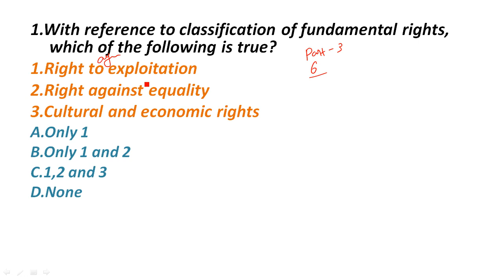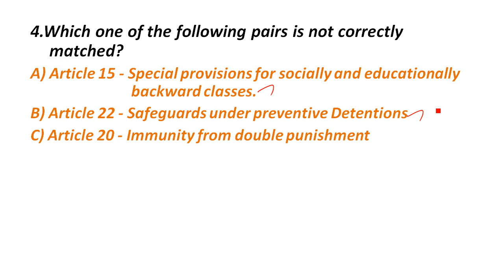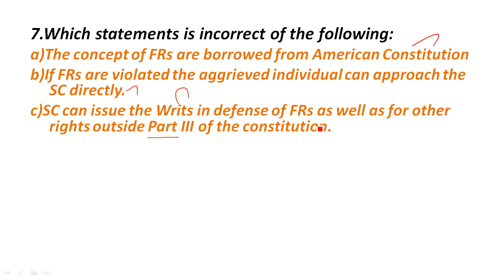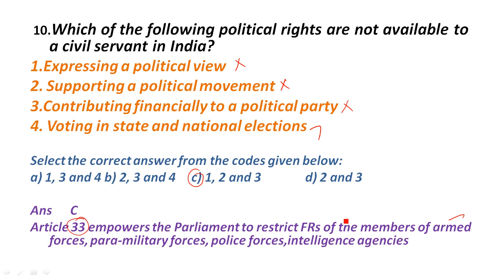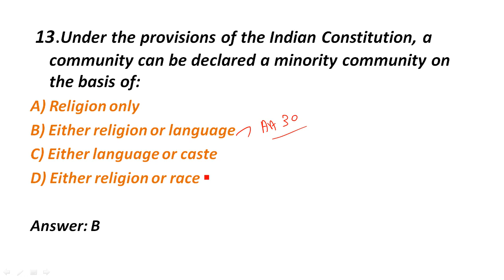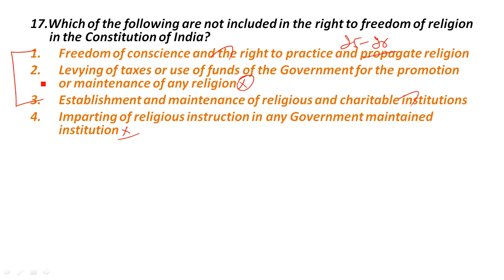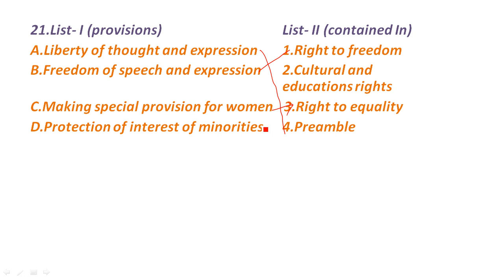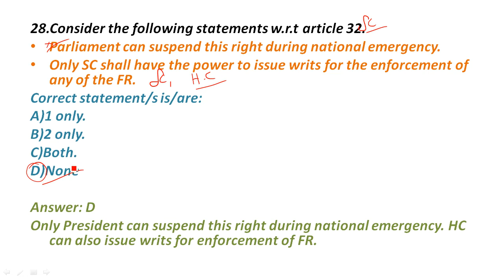Indian Polity Important Questions | Fundamental Rights Questions | Part 2 | UPSC TNPSC SSC IBPS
Fundamental Rights Question Part 1

important question on Indian polity
indian polity question in tamil
important tnpsc polity question
upsc important polity question in tamil
tnpsc previous year polity question
ibps polity one liner
ssc exam indian polity question
tnpsc revision on polity
ssc polity question in tamil
fundamental rights questions in tamil
top question on indian polity
expected polity question for tnpsc
tnpsc polity question
upsc polity question tamil
tnpsc new syllabus
tnpsc updated syllabus
fundamental rights questions tamil
top polity question 2020
important polity question 2020
tnpsc indian polity
indian polity questions in tamil
tnpsc answer key
tnpsc group4 questions
tnpsc group 2
tnpsc mains classes